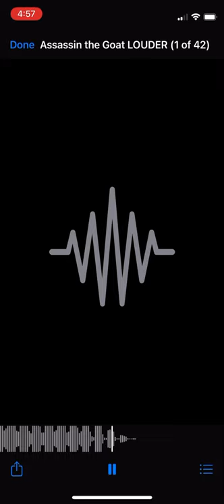C-Note - Assassin the Goat Ft Pr3tty Prod. By Murda Mitten Music™️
Brand new single Ft Pr3tty for which this is her Debut feature. First time in the booth with C-Note, (CEO of Murda Mitten Music™️) though she has been “with” the label since the beginning as an artist manager. C-Note’s manager specifically and future wife as well. Give it up for Pr3tty and show some fucken love!!! She’s already getting tons of attention since the first preview of this song was posted! 🔥🔥🔥🔥🔥